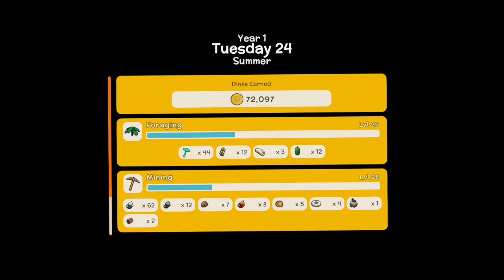Fighting Bats in the Deep Mines! | Let's Play: Dinkum | Ep 23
Deep Mining will be your most consistent source of Iron Ore, so go prepared for each trip. Food to replenish stamina, multiple weapons, and multiple pickaxes should be taken with you. A light source such as a Torch is also recommended, as the mines are incredibly dark.

Get ready to start a new fair Dinkum life and build a home on an Island inspired by the wild Australian outback. Explore tropical eucalyptus forests, survive scorching deserts, relax at cool billabongs and discover scrubland filled with adorable Aussie inspired wildlife. Collect valuable resources by hunting, mining, fishing and foraging to expand and customise your town and attract new townsfolk and businesses. Share your new home with friends and protect each other as you explore beautiful landscapes filled with dangerous predators.

You decide where buildings and decorations are placed. Customise the island to your liking!
Forage & Farm:
Live off the land! Collect fruit, cut down trees, smash rocks, go hunting, fishing, catch bugs and start a farm.
Explore your island:
Your island is unique to you! Your town will only take up a small amount of the island, so get ready to do some exploring!
Survive:
The island can be a bit dangerous, so make sure you fence off your crops from the wildlife and keep those Crocos out!